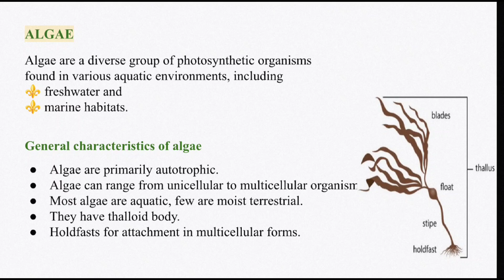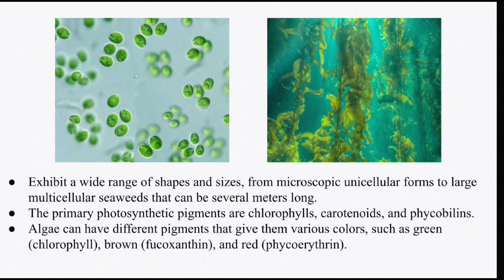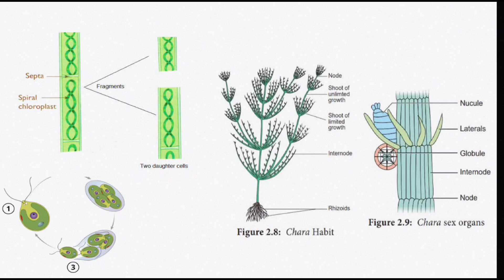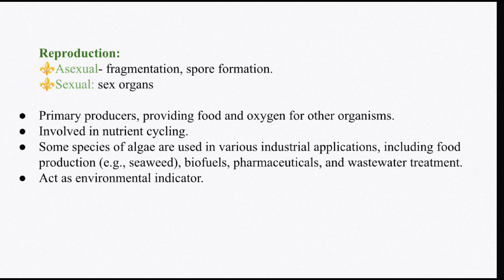Algae: General Characteristics | basic | Hindi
Channel: @AttuneBiology

Some Facinating Facts

1. Oxygen Production:
Algae generate over 50% of the Earth's oxygen through photosynthesis.

2. Diverse Habitats:
They thrive in a wide range of environments, from oceans and freshwater to deserts and snow.

3. Nutrient-Rich:
Algae are packed with essential nutrients, including proteins, vitamins, and minerals, making them a valuable food source.

4. Biofuel Potential:
Certain algae can produce oils that are being explored as a sustainable source of biofuels.

5. Carbon Absorption:
Algae play a significant role in absorbing carbon dioxide, helping to mitigate climate change.